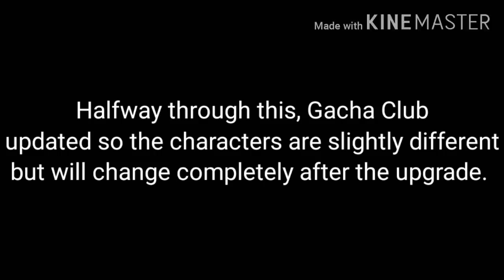MHA react to Dream Team part 3 (Final)